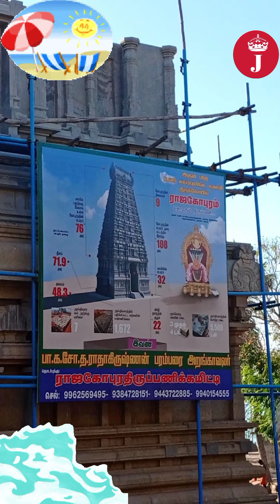🌊Uvari Temple Beach View🌊